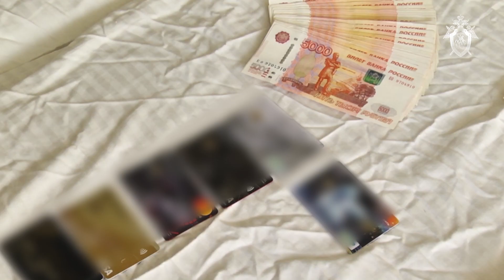В Красноярском крае задержан бывший министр лесного хозяйства региона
Следственными органами Следственного комитета Российской Федерации по Красноярскому краю и Республике Хакасия по результатам рассмотрения материалов, поступивших из прокуратуры и из ГУ МВД России по Красноярскому краю, возбуждено уголовное дело в отношении бывшего министра лесного хозяйства Красноярского края Димитрия Маслодудова, подозреваемого  в совершении преступления, предусмотренного ч. 6 ст. 290 УК РФ (получение должностным лицом взятки за незаконные действия), и в отношении его родного брата Юрия Маслодудова, подозреваемого в совершении преступления, предусмотренного ч. 4 ст. 291.1 УК РФ (посредничество в получении взятки).
По предварительной версии следствия, в период с марта 2018-го по март 2020 года министр лесного хозяйства Красноярского края осуществлял покровительство лесозаготовительной компании ООО «Краслесторг», номинальными учредителями которой являлись знакомые его родного брата, а фактически руководил сам брат. Подозреваемый, в силу своего должностного положения давал указания должностным лицам подведомственных лесничеств, расположенных на территории Енисейского района, осуществлять подбор  и оформление участков   как под санитарные, так и иные виды рубок, с последующим предоставлением их   ООО «Краслесторг». За два года учредители передали брату министра более семи миллионов рублей,  четыре из которых он передал Димитрию Маслодудову.
В настоящее время министр лесного хозяйства Красноярского края    задержан, в ближайшее время следствие выйдет в суд с ходатайством об избрании в отношении него меры пресечения в виде заключения под стражу. Его брат,  Юрий Маслодудов,   находится под арестом в рамках расследуемого в отношении него органами полиции уголовного дела о незаконных рубках лесных насаждений (ст. 260 УК РФ).
По месту жительства и в служебных кабинетах подозреваемых проведены обыски, в ходе которых изъяты предметы и документы, представляющие интерес для следствия.  Расследование уголовного дела продолжается.